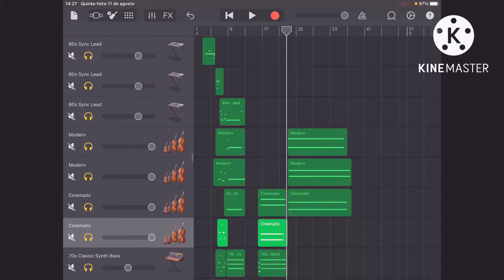Thx in GarageBand cover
From the app GarageBand i use three violin test